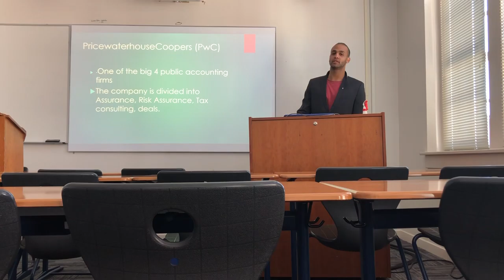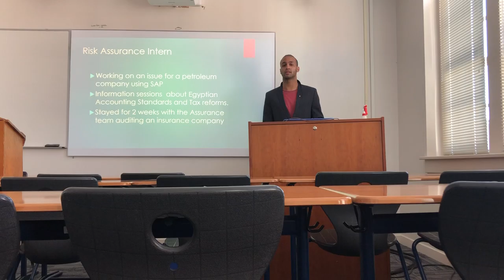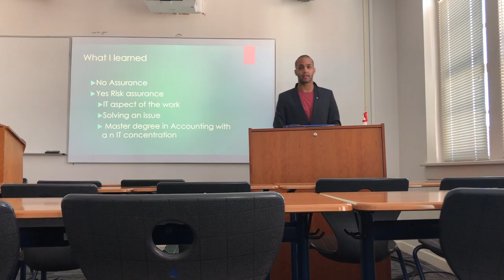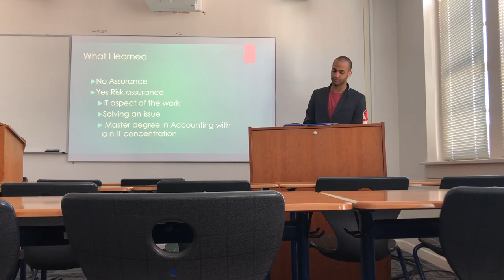Ali Hegazi - Final Project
Final project for Ali Hegazi. Discusses internship.